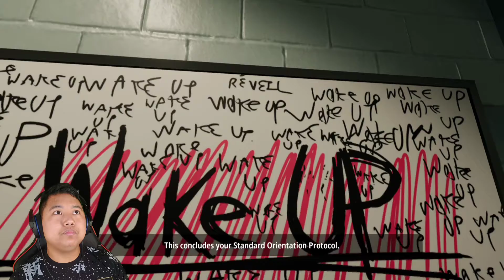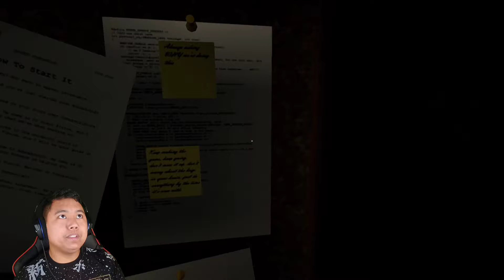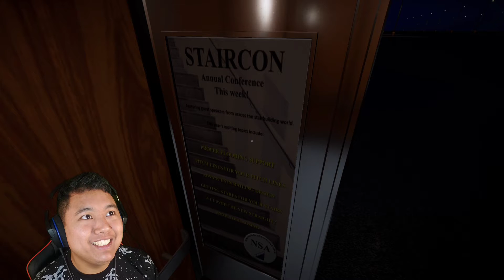PERCEPTION IS NOT REALITY! SUPERLIMINAL PS5 #7 V's Gameplays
Forget what we learned on the first episode. PERCEPTION IS NOT REALITY! WHAT IS EVEM REALITY? I DON'T KNOW! WAKE UP! IS THIS THE END? WAKE UP!

This is V, from V's Gameplays on a brand new series on SUPERLIMINAL! I upload daily Playthroughs, Horror, RPG, Adventure and many more. Also I Livestream on the weekends. I hope you all enjoy this video. It would really help the Channel out! And remember, Keep it GOOD! Keep it FUN! but most importantly, PEACE, everyone! V, OUT!!!

NEXT EPISODE: Weekdays at 6pm EST

ps5 unboxing vinas perceptionisnotreality superliminal ps5 playstation 5 unboxing playstation 5 carolina reaper challenge accepted astros playroom astro's playroom ps5 astro's playroom gameplay godfall review godfall gameplay godfall guide easy allies cyberpunk red cyberpunk 2077 review cyberpunk 2077 reaction cyberpunk 2077 lore cyberpunk 2077 ps5 v's music and games